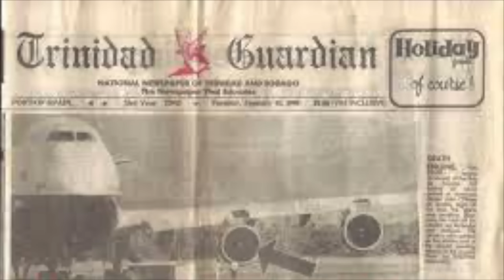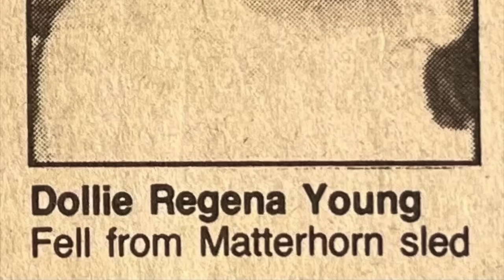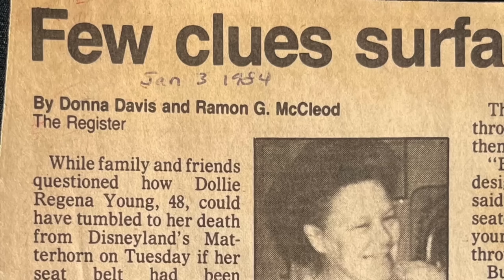A Collection Of Horrible Fates 2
In todays video I will be telling 14 total stories involving Horrible fates. This is a collection of videos, 13 of these stories are from prior videos I have done and the first story that opens up the video is a brand new one! I hope you all enjoy this collection, as well as the brand new story, which happens to be very much so a Horrible Fate!